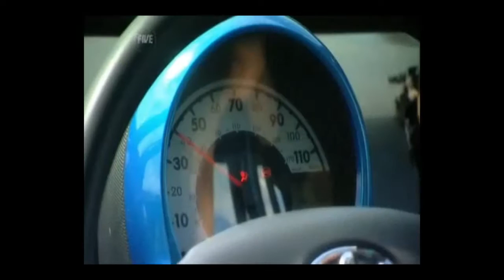Looping grandeur nature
Looping : présentation du problème